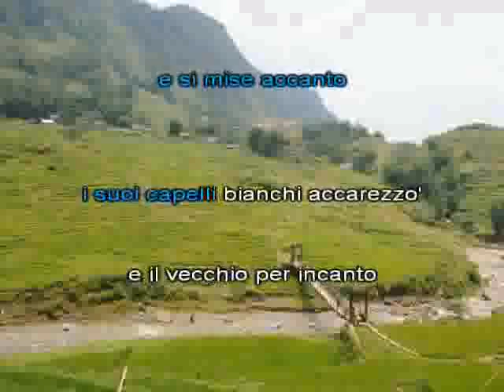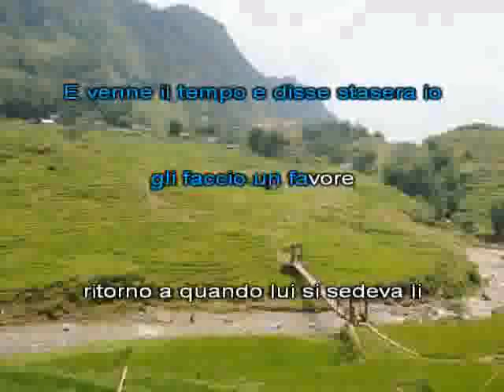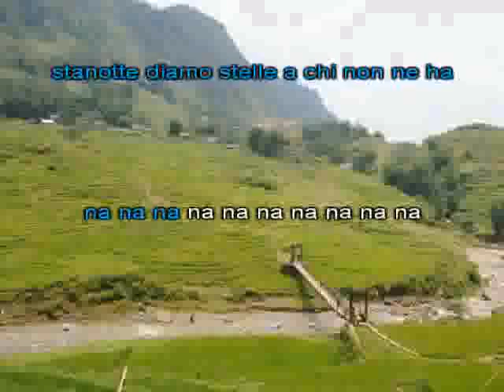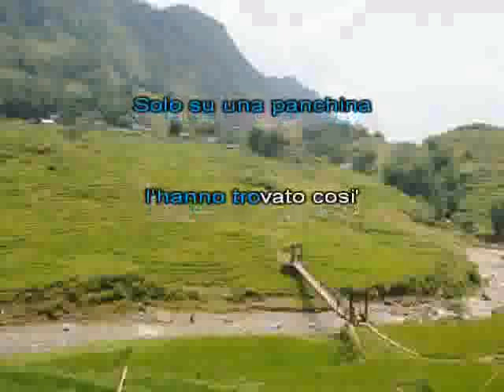2005 La panchina [karaoke]